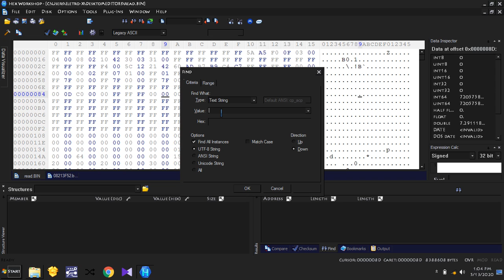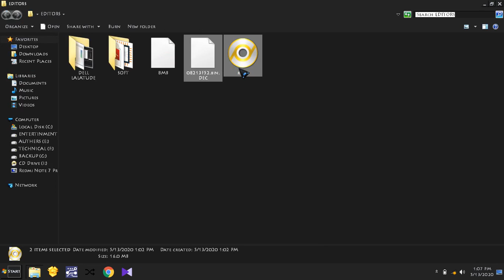HP BIOS BID ADD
how to add bid hp bios